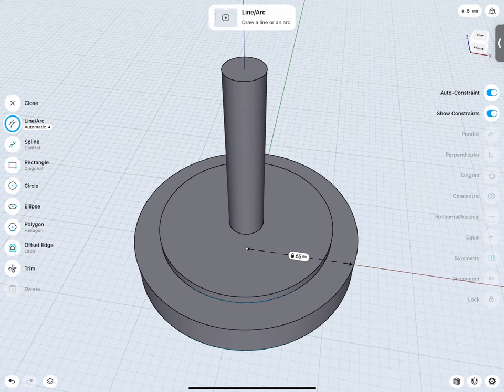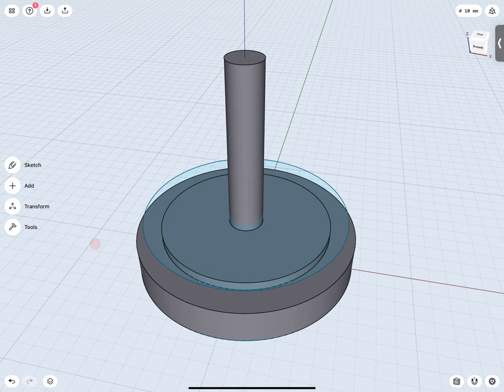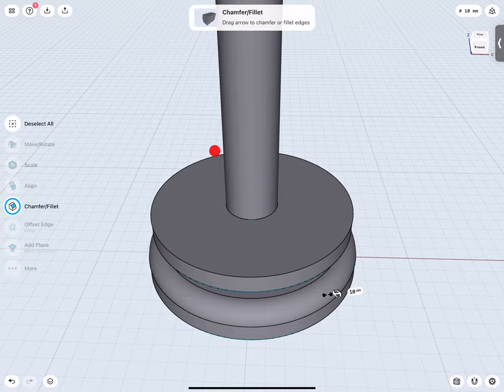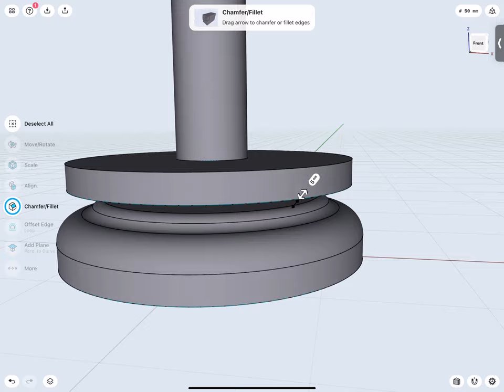How to Make Spinning Yarn Holder in Shapr3D Ready for 3D Printing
First viedo fast design and very useful for fans of knitting and crocheting. My videos is without commentary I call them “Watch and Make” Simply watch video and do it on your device.

Everything what you need to start design is:
IPAD Pro
Apple Pencil
Software (Shapr3D)

You can use free version of Shapr3D for learning.